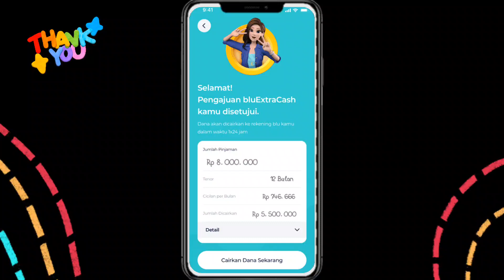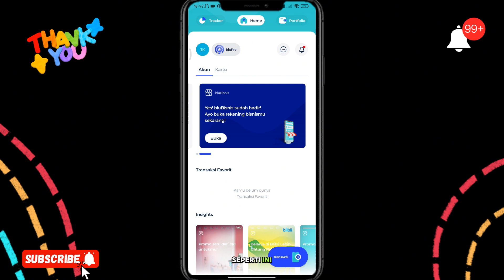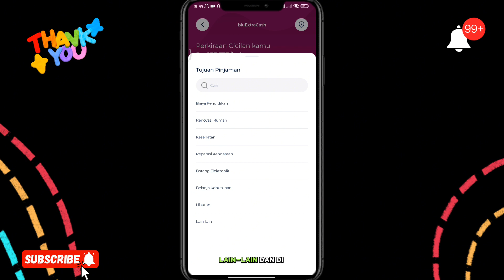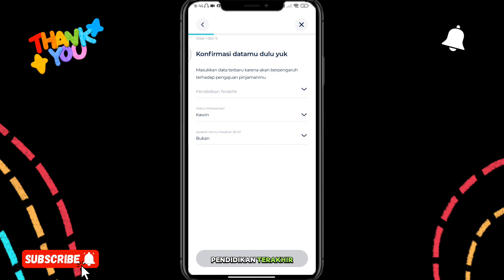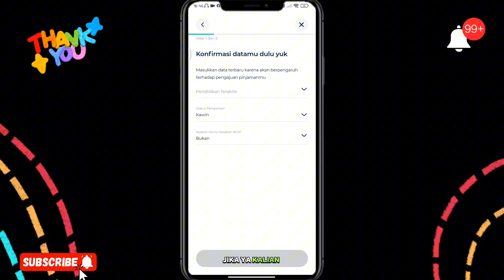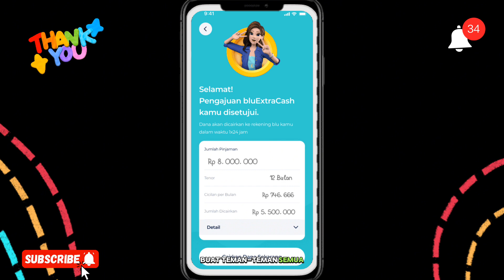Pinjol BCA 2024 Plafon 1-10 juta Bunga 1% Cuma Modal Ktp Uang Cair Ke Rekening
INI BARU PINJAMAN YG BETUL SESUAI ATURAN OJK